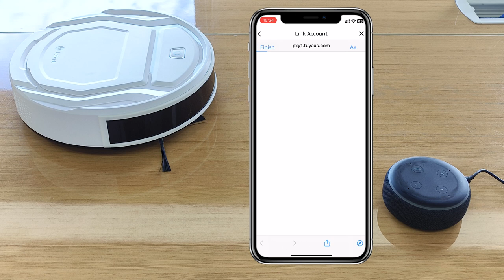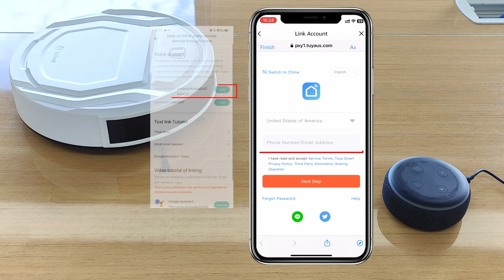How to connect Lefant M210 Robotic Vacuum Cleaner to Amazon’s Alexa Voice Assistant?